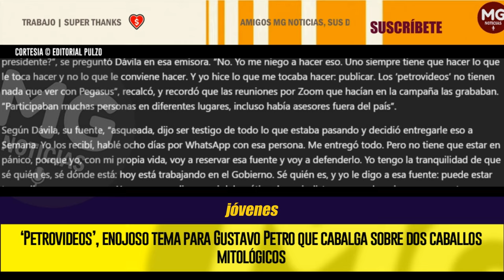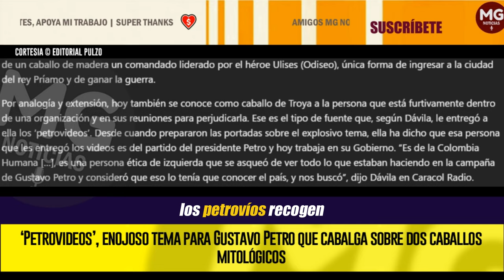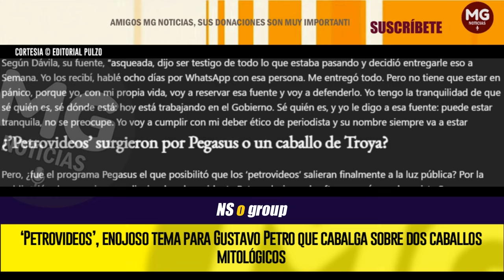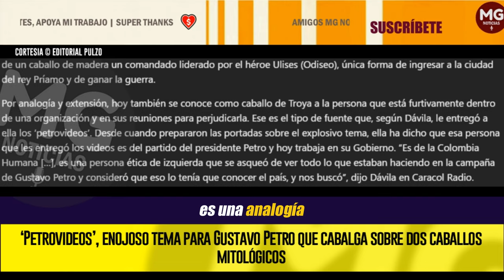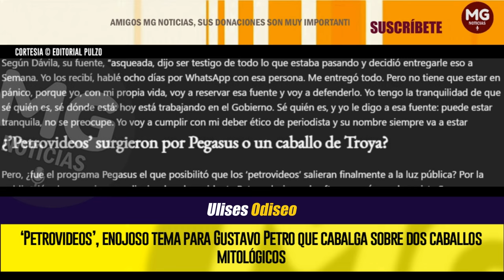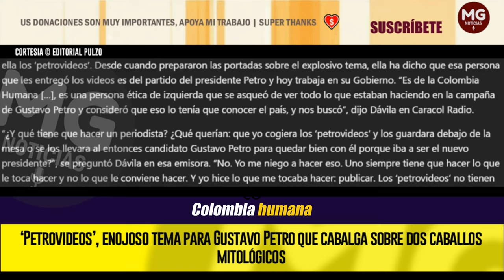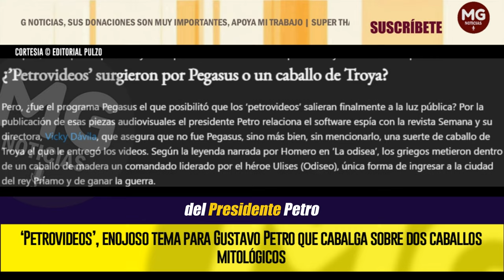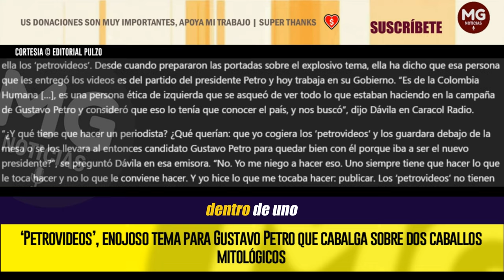‘PETROVIDEOS’ 🚨 ENOJOSO TEMA PARA GUSTAVO PETRO QUE CABALGA SOBRE DOS CABALLOS MITOLÓGICOS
Después de que el presidente Gustavo Petro aseguró que su antecesor, Iván Duque, supuestamente compró el programa Pegasus para espiar a los miembros de la oposición en campaña y a los jóvenes que participaron en las protestas de 2021, se desató en el país una cacería para dar con ese software desarrollado por la firma cibernética israelí NSO Group y cuyo nombre es el mismo de uno de los caballos más famosos de la mitología griega. Pegasus —asegura el mandatario— fue el que posibilitó que los denominados ‘petrovideos’ llegaran a los medios de comunicación, pero eso también pudo ser posible por un caballo de Troya en su campaña, que hoy, incluso, estaría trabajando en su Gobierno.
editorial PULZO